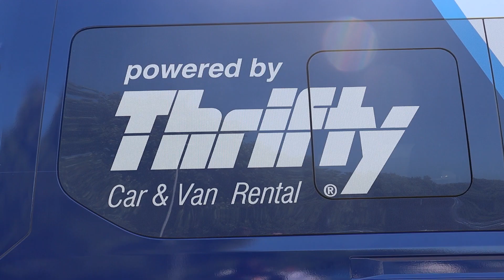Thrifty Car and Van Rental join Trust journey to support the community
We are excited to announce a brand-new partnership with car and van rental giants Thrifty who are coming onboard as our official Charity Transport Partner.

Thrifty, the largest privately owned rental company in the UK thanks to their comprehensive fleet and excellence in customer service, are providing six new community vehicles that give our charity an enhanced ability to logistically serve our communities and give opportunities to those most in need across Devon, Cornwall and beyond.

The fleet of vehicles, branded The Community FlexiBus fleet to reflect the diversity of work that will be supported, were delivered to the Trust’s flagship facility at Manadon last week ready for action, starting with supporting food delivery at the recent roadshow for Project 35, in partnership with Ginsters.

The vehicles will be deployed across our extensive remints and strands of work including facilities, health and wellbeing, community engagement, education and employability, sports, and PE and schools.

Lyndon Bradshaw, Thrifty FlexiFleet and Retail Manager said: “As a company based in the South West, we are passionate about helping the communities in which many of our team live and work. The work that Argyle Community Trust does to help the people of Plymouth is crucial, and we’re proud to support an organisation that makes a difference to so many– from underprivileged children to vulnerable adults and people with disabilities – so profoundly.”

Trust Education Manager for Plymouth Lee Britchford said: “It’s brilliant to be working with Thrifty. It will give our students opportunities to access games on the programme which requires travel around the country, and pre-season tours, but also allows us to put on trips for our younger age groups. It gives our students access to opportunities that they wouldn’t get if we didn’t have use of the vehicles.”

Trust Community Engagement Manager Dan Hart added: “Having vehicles like this is enabling us to deliver food across the counties of Devon and Cornwall and support people in food poverty through Project 35, our social impact project in partnership with Ginsters.”

Interested in getting involved and making a difference to the charitable and community outreach work of the Trust?